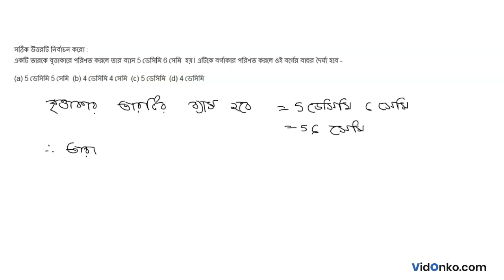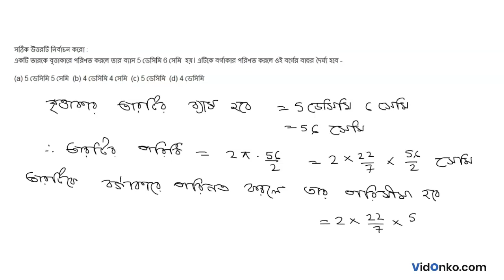West Bengal Board Class 9 Maths Book Solution in Bengali - KC Nag Anushiloni : 2.1(ii)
Get free Maths book video and PDF solutions in Bengali for K C Nag. Free answer and explanation through video for question 2.1(ii), of Chapter Circumference of Circle from K C Nag followed for Class 9, West Bengal Board of Secondary Education (WBBSE).